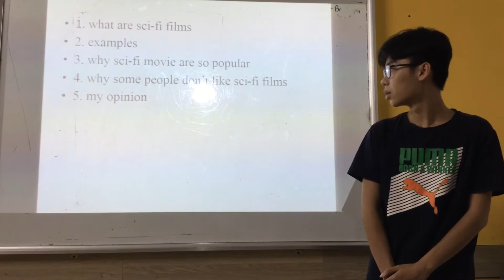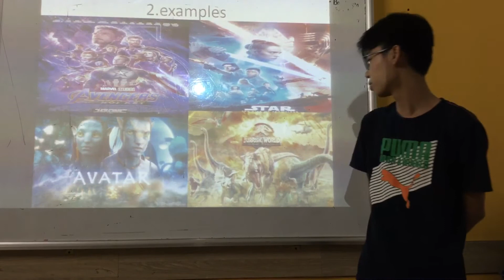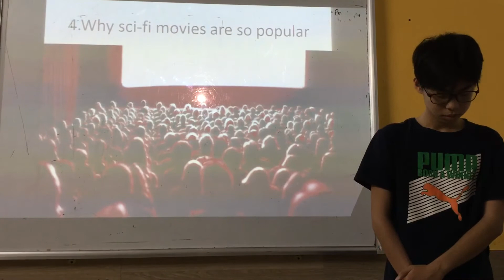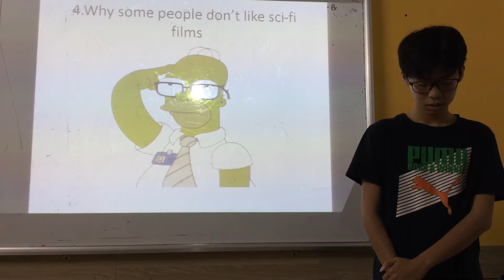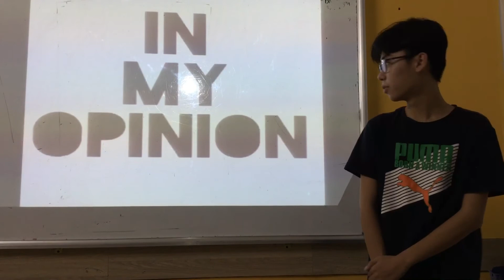CEC | Presentation in July 2020 | Class ES6-M2 | Van Phong